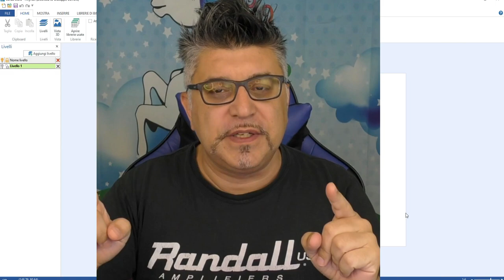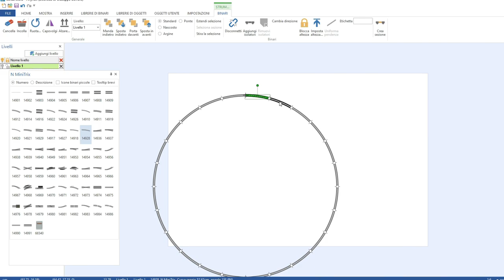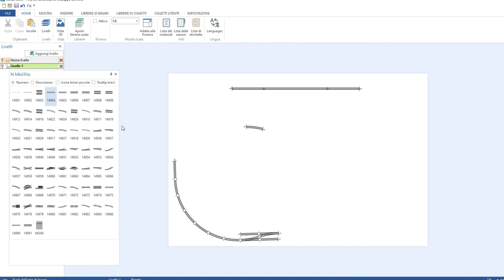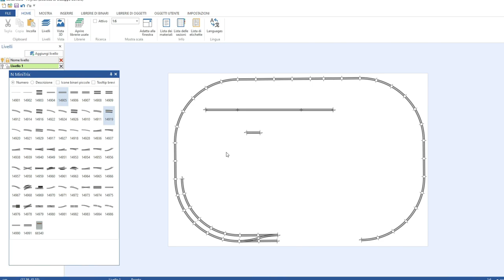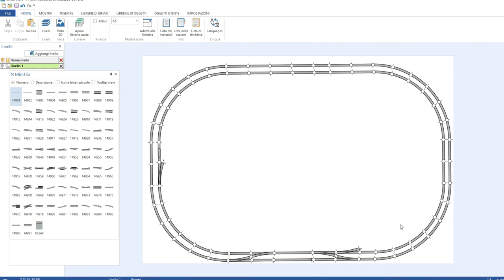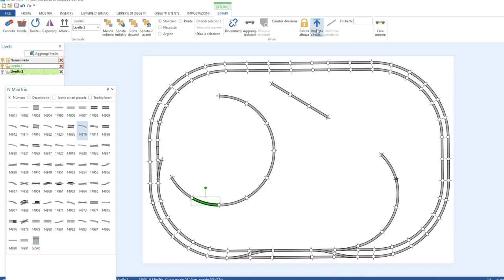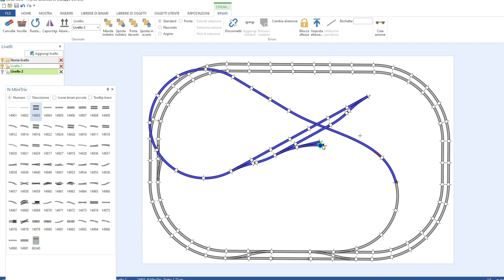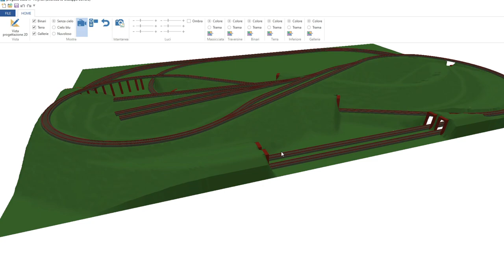COME HO REALIZZATO IL PROGETTO DEL PLASTICO FERROVIARIO IN SCALA N CON ANYRAIL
Ciao a tutti benvenuti! In questo video vi mostro passo passo come ho costruito il tracciato del plastico ferroviario in scala N con il software Anyrail utilizzando binari Mini Trix. Il plastico avrà la misura di 149x100 cm ed è disponibile all'acquisto. Se sei interessato contattami con un commento in questo video. Si accettano anche donazioni. Grazie mille e buona visione.